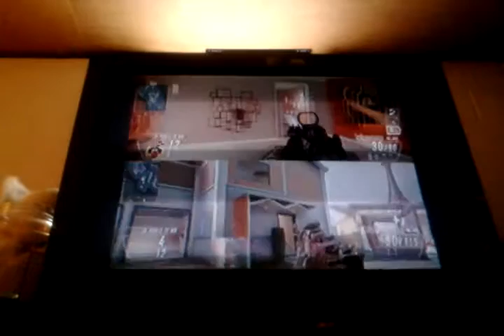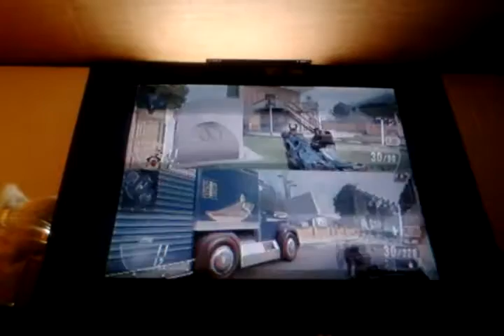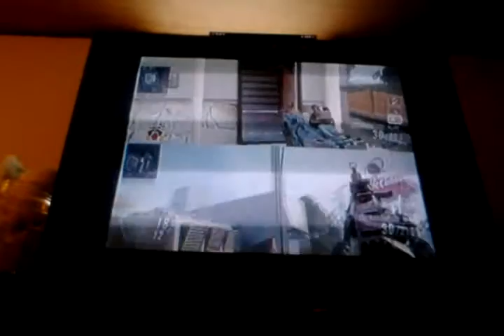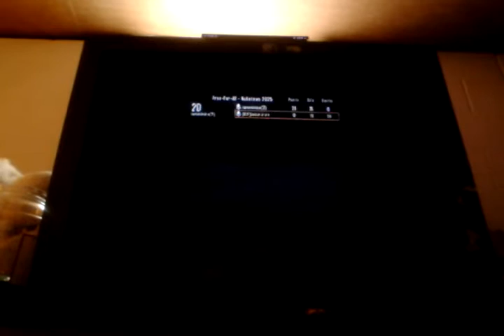Black ops 2 1 on 1 part 2 Super fun